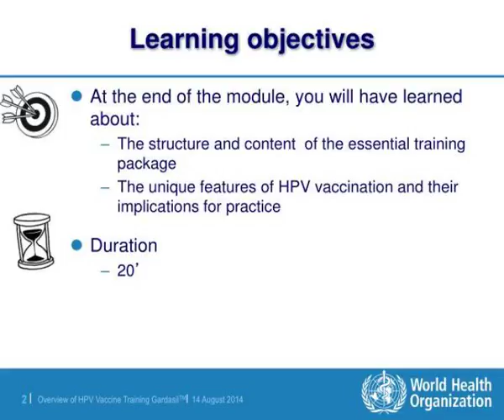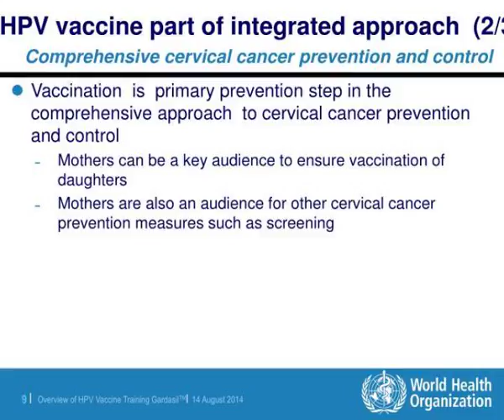essential training package for hpv vaccine introduction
Essential Training Package for HPV Vaccine Introduction.  Overview of  HPV vaccination Training  Gardasil TM.  Learning objectives.  At the end of the module, you will have learned about:  The structure and content  of the essential training package Slideshow 3212559 by field